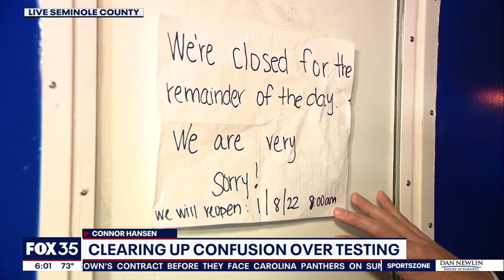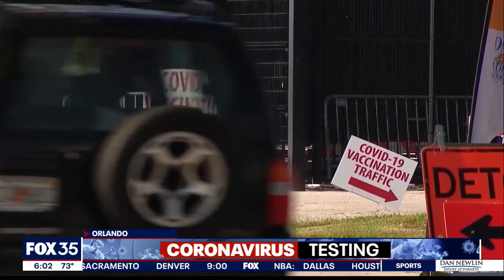Clearing up confusion after mixed messaging on COVID-19 testing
Mixed messages are coming from the State of Florida and from the CDC about who should be getting a COVID-19 test.